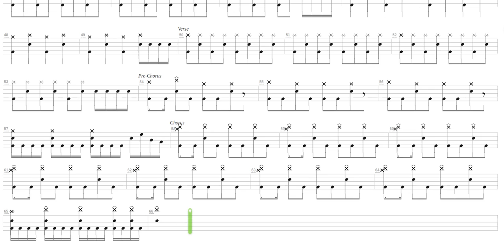F You + Slippy + Drum only + Drum tab